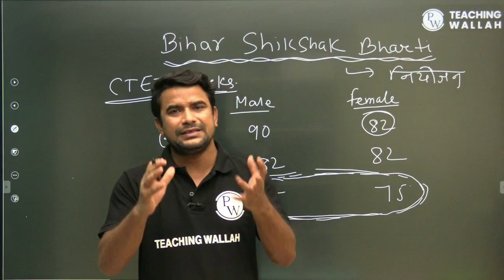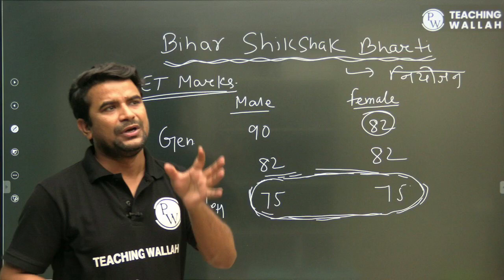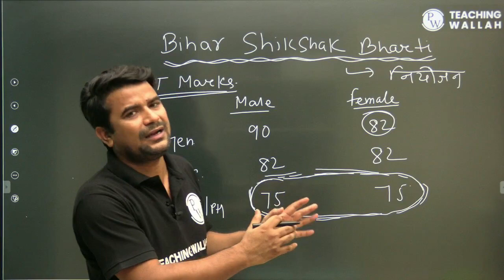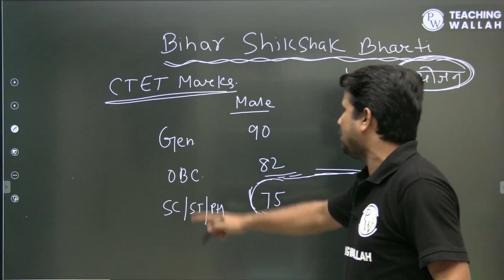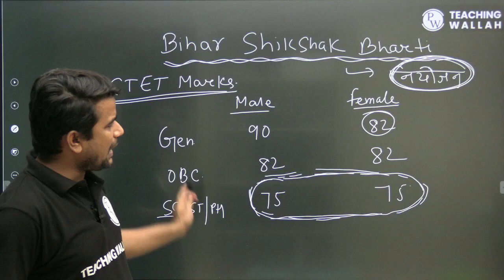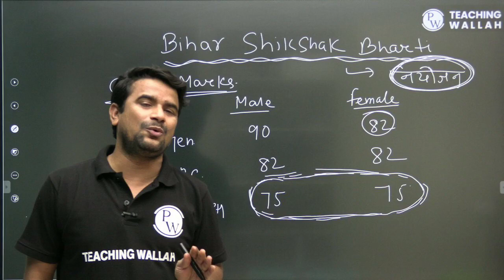Bihar Shikshak Bharti 2023 | Bihar 7th Phase Latest News Today |CTET Marks for Bihar Teacher Vacancy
📌Teaching Wallah Social Media Profiles
📌 PHYSICS WALLAH SOCIAL MEDIA PROFILES:-